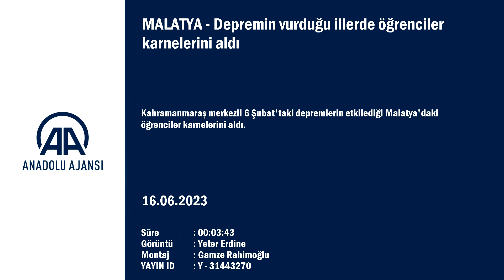Enkazların gölgesinde karne sevinci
Asrın felaketinin derin yaralar açtığı Malatya'da 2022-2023 eğitim-öğretim yılı karne dağıtımı ile son buldu.